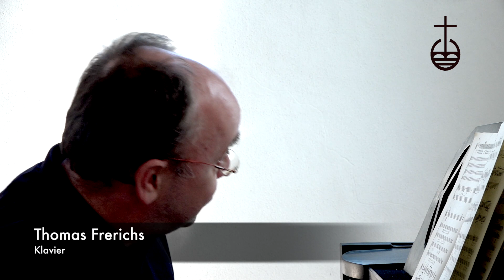Bonhoeffer liest Bonhoeffer - Gedanken, die aktuell bleiben - zum 75. Todestag Dietrich Bonhoeffers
Zum 75. Mal hat sich am Gründonnerstag, dem 9. April 2020, der Todestag Dietrich Bonhoeffers, der 1945 im Konzentrationslager Flossenbürg hingerichtet wurde, gejährt. Im Gedenken an den evangelischen Pfarrer und Widerstandskämpfer gegen das Nazi-Regime liest sein Großneffe, Mathias Bonhoeffer, selbst auch Pfarrer, der in der Evangelischen Gemeinde Köln an der Kartäuserkirche wirkt, nun Texte seines berühmten Großonkels.

Der Abend des Gründonnerstags hat eine besondere Bedeutung. Es waren die Stunden des letzten Abendmahls Jesu mit seinen Jüngern, eine Zeit, in der Christus die Kraft fand, um seinen letzten Weg zu gehen. Dieser Momente wurde in der Kölner Lutherkirche schon lange auf Anregung von Pfarrer Mathias Bonhoeffer mit einem Mahlgottesdienst gedacht. In diesem Jahr hat die Corona-Pandemie die Planungen für eine solche gemeinsame Feier außer Kraft gesetzt.

Daher liest Pfarrer Mathias Bonhoeffer die Texte aus der Feder von Dietrich Bonhoeffer nicht in der Lutherkirche, sondern im Kreuzgang der Kölner Kartäuserkirche. Kantor Thomas Frerichs und Bettina Scheibler untermalen die Zeilen des Theologen, die der Pfarrer schon vor der Corona-Krise ausgesucht hatte, unter anderem mit Auszügen aus der Bach’schen Matthäuspassion aus dem Kapitelsaal der Kartäuserkirche heraus.

Es ist ein fast meditatives Gedenken an den 75. Todestag Dietrich Bonhoeffers. Bonhoeffer verfasste Ende 1942 unter dem Titel „Nach zehn Jahren“ einen nachdenklichen und selbstkritischen Rechenschaftsbericht, der, wie Pfarrer Mathias Bonhoeffer betont, niemals an Gültigkeit verloren hat: „Ich kenne diesen Text, den ich hier in Auszügen lese, schon sehr lange. Er ist stets auf das Menschsein anwendbar gewesen. Er bleibt in seinen Betrachtungen immer relevant.“

Allerdings habe einer der ersten Absätze, betitelt „Ohne Boden unter den Füßen“, gerade jetzt eine sehr aktuelle Dimension erhalten, sagt der Pfarrer. Denn darin spricht Dietrich Bonhoeffer davon, dass der Menschheit der Boden unter den Füßen fehlt, da die Gegenwart unerträglich und sinnlos scheint, fragt aber gleichzeitig, ob es je Menschen gegeben habe, die „das Gelingen ihrer Sache so zuversichtlich und ruhig erwarten konnten wie wir.“ Dietrich Bonhoeffer spricht weiter davon, in der Bindung an Gott standhalten zu können, davon, dass im Glauben an einen zugewandten Gott die Angst vor der Zukunft überwunden werden kann und davon, dass Vertrauen eines der beglückendsten Geschenke des menschlichen Zusammenlebens ist.

Sicherlich ist auch dieser Gedanke Dietrich Bonhoeffers auf die aktuelle Zeit, auf das diesjährige Osterfest, anwendbar: „Uns bleibt nur der sehr schmale und manchmal kaum noch zu findende Weg, jeden Tag zu nehmen, als wäre er der letzte, und doch in Glauben und Verantwortung so zu leben, als gäbe es noch eine große Zukunft.“

Doch eine umfassende Interpretation der Texte seines Großonkels möchte Pfarrer Mathias Bonhoeffer letztlich nicht geben. „Das überlasse ich den Menschen, die mir zuhören. Sie dürfen gerne ihren ganz eigenen Weg finden, sich mit dem Gehörten auseinanderzusetzen.“ Denn der Pfarrer ist überzeugt: „Die Bilder und Texte sprechen eine klare Sprache.“

Auch diese besondere Art der Einstimmung auf den Karfreitag und das Ostergeschehen endet, ebenso wie die Gottesdienste der Vergangenheit in der Lutherkirche, ohne Segen – zunächst also, wie Pfarrer Mathias Bonhoeffer betont: „Ohne jegliche Hoffnung.“ Denn die erneuere sich erst dann, wenn Ostern sich vollende.